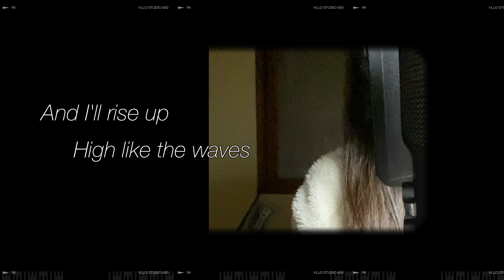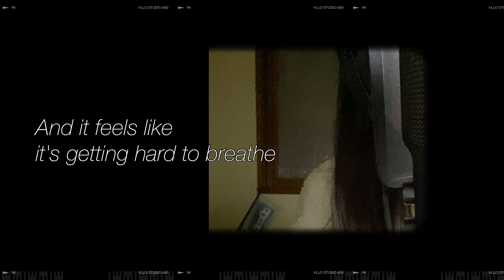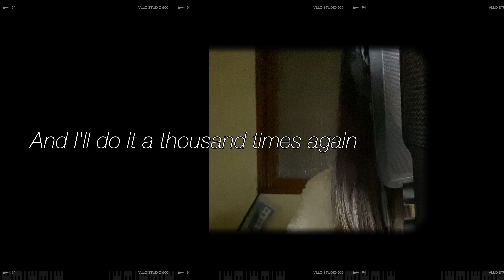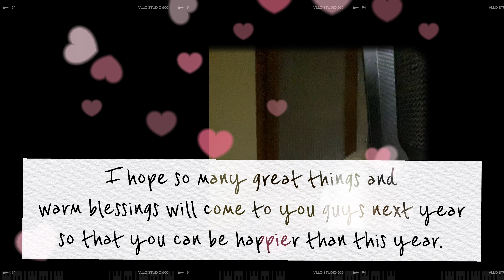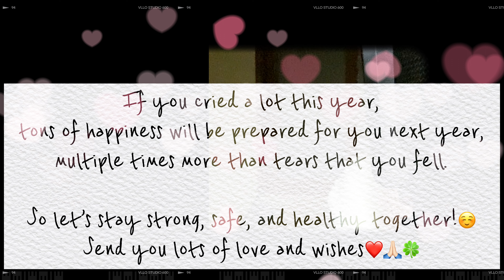Andra Day- Rise Up (Covered by Ciel Kim)